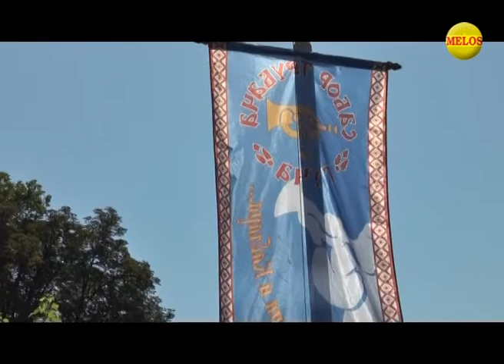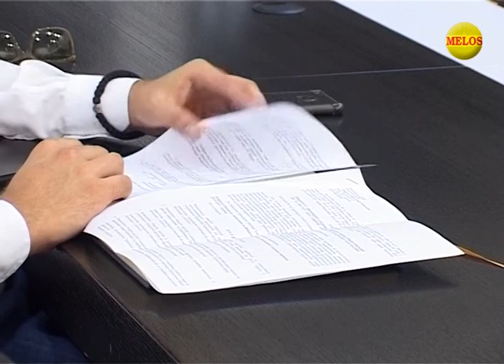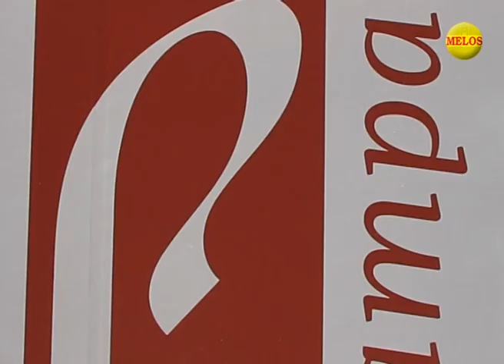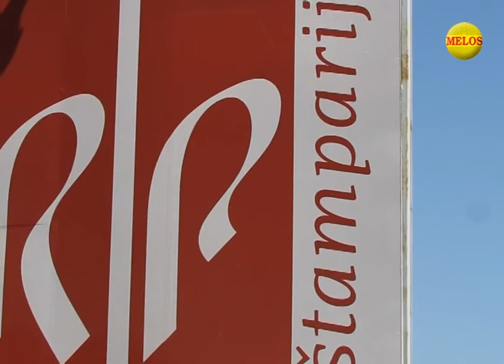Hronika ZAPADNE SRBIJE 11 08 2017